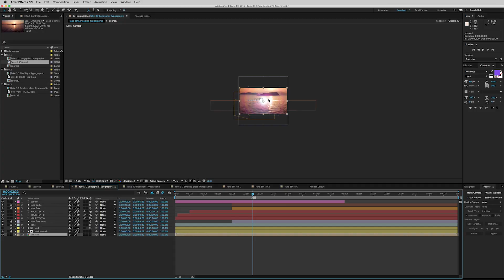2 replace footage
Fake 3D 3Type lighting typography -tutorial 1-